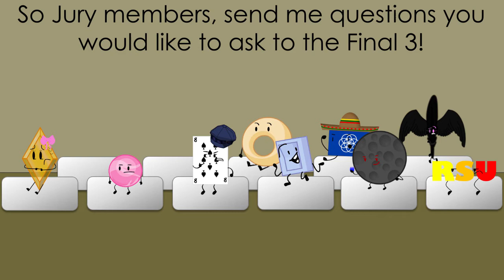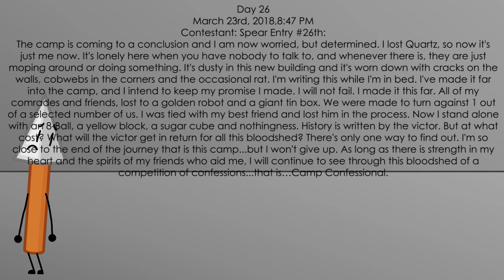Camp Confessional - Episode 26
O dang Final 5. What will they do about it?